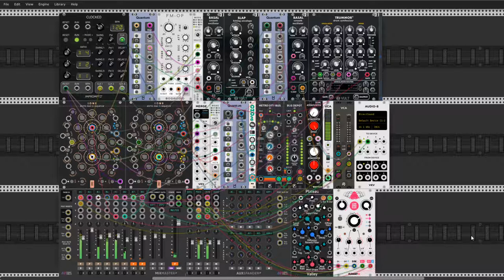Outerlands 2020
Hello Rackerz. This is my first new patch in 2020. This is a trip to the classic old sounds, rythms, ideas of patching. Wobbling head effect guarantee. This time all used modules are free. So prepare yourself for long fly to another dimensions.